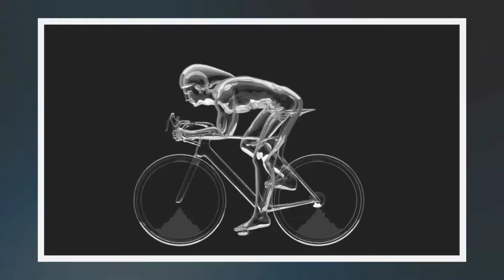सफलता पाने के लिए ऐसे मेहनत करनी पड़ती है।, upsc, IAS, IPS, DM, SDM, DM KA DREAM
Hi guys

सफलता कैसे पाई जाती है, ये आप साईकिल से सीखो।
सफलता पाने के लिए आपको बहुत कुछ छोड़ना पड़ेगा बहुत कुछ को भूलना पड़ेगा और बहुत ज्यादा मेहनत करनी पड़ेगी।

Government job

engineering jobs

girls jobs

Agriculture jobs

Army jobs

UPSC 1

UPSC 2